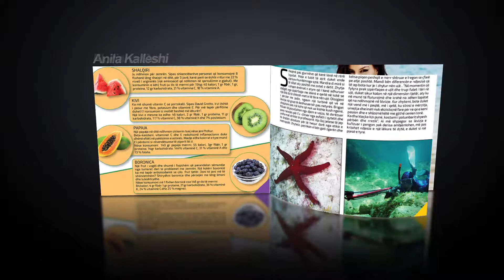Summer Edition Floriana Garo.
Coffee Magazine Summer Editon.